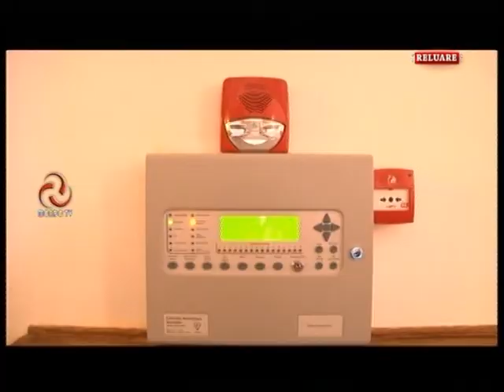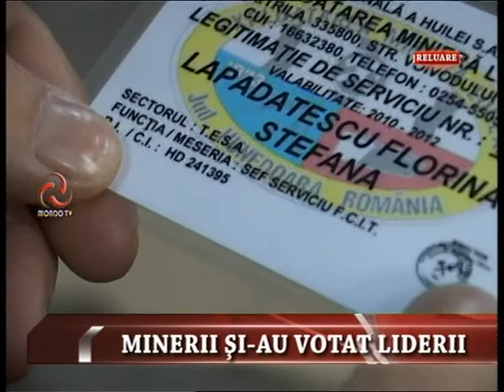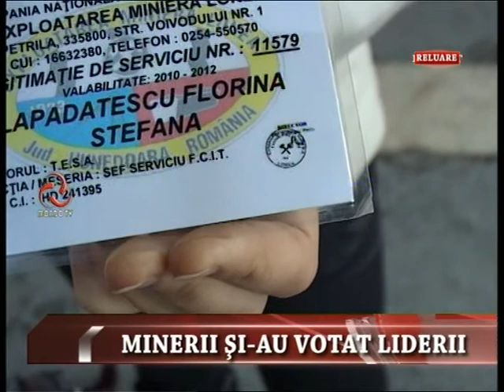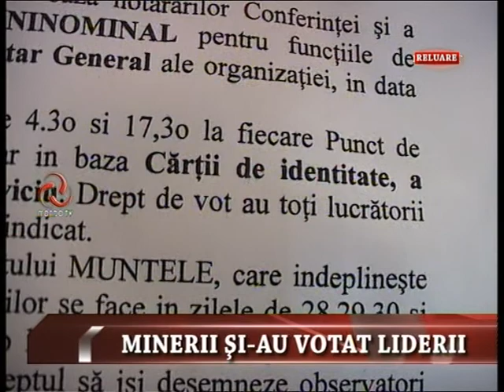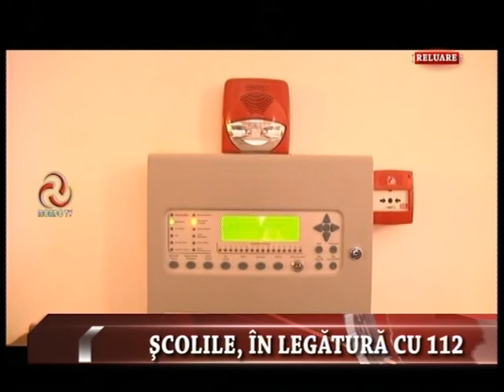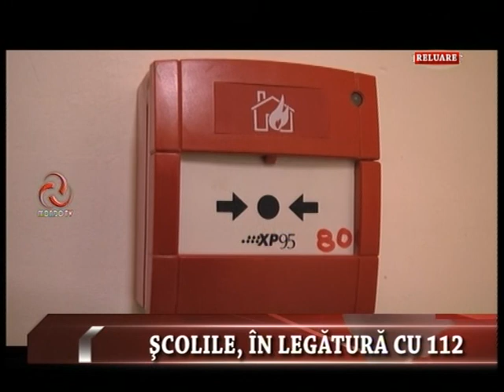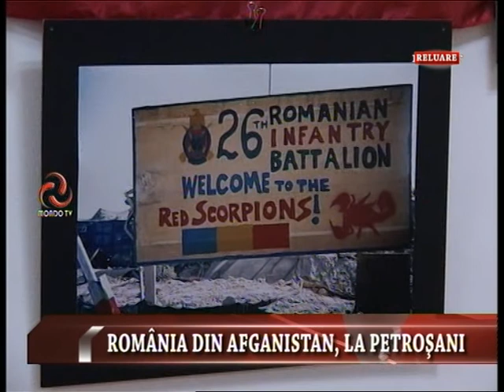STIRILE MONDO TV 06 11 2013